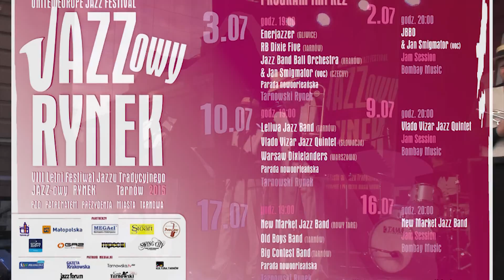Jazzowy Rynek odc. 2